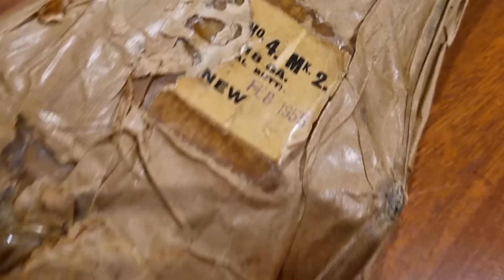Lee Enfield No4 MK2 brand new mummy unwrapping